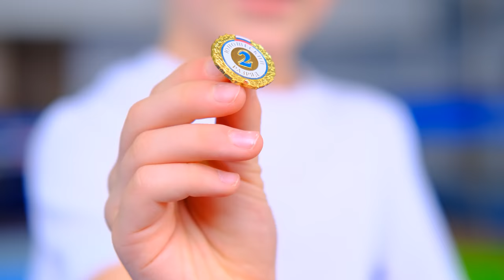ВЕЛИСЛАВА УХОДИТ ИЗ ГИМНАСТИКИ - ЧТО БУДЕТ ДАЛЬШЕ? ПОСЛЕДНЯЯ ТРЕНИРОВКА ПО ХГ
VELISLAVA LEAVES GYMNASTICS - WHAT'S FURTHER? LAST HG TRAINING - NO TRAINERS

Всем Привет, друзья! Это не конец, а только начало! Велислава пробует что то новое и это хорошо! Танцы, прыжки на батутах, может будет еще что то интересное!

Гимнастика многому научила, терпеть, падать и вставать! Стараться изо всех сил! Выступать в красивых костюмах и блистать на ковре.

А самое главное, это любить своих тренеров! Ведь эта связь должна быть на всю жизнь в памяти ученика! Вспоминать своих тренеров с теплотой в сердце и сказать им СПАСИБО за то, что терпели и помогали стать лучше!

Hello everyone, friends! This is not the end, but only the beginning! Velislava is trying something new and it's good! Dancing, jumping on trampolines, maybe something else interesting!

Gymnastics taught a lot, endure, fall and get up! Try my best! Perform in beautiful costumes

And the most important thing is to love your coaches! After all, this connection must be in the student's memory for life! Remember your coaches with warmth in your heart and say THANK YOU to them for having endured and helping to become better!